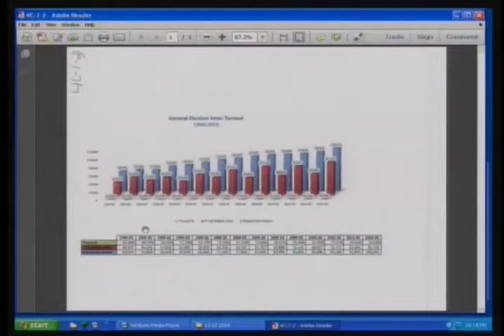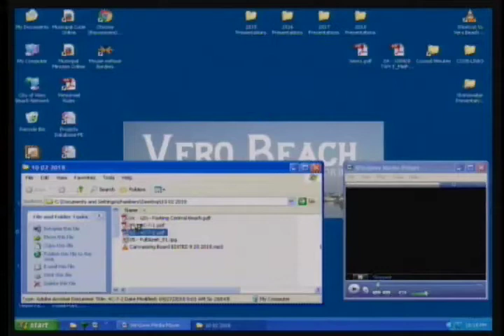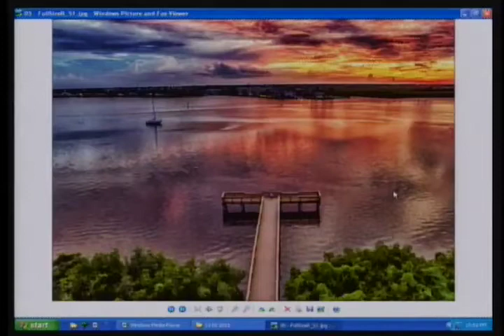The City of Vero Beach - City Council Meeting 10/02/2018 - PART 4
The City of Vero Beach is a political subdivision of the State of Florida.  The City  was originally incorporated in 1919 as the City of Vero.  In 1925, the City of Vero was re-incorporated as the City of Vero Beach and was transferred from St. Lucie County to Indian River County.

The City of Vero Beach consists of 13.1 square miles and is located about 190 miles south of Jacksonville and 135 miles north of Miami on Florida's east coast. The City's population is currently estimated at 15,220.

The City of Vero Beach serves as its county seat, and is under a Council-Manager form of government. The five members of the City Council are elected to overlapping terms of two years.  The City Manager, City Attorney and City Clerk are appointed by the City Council.

Vero Beach is a full-service City. All traditional city services such as police, public works, and recreation are provided. In addition, the City of Vero Beach operates an electric generation plant, electrical distribution system, water and sewer plants, solid waste collection department, airport and marina.